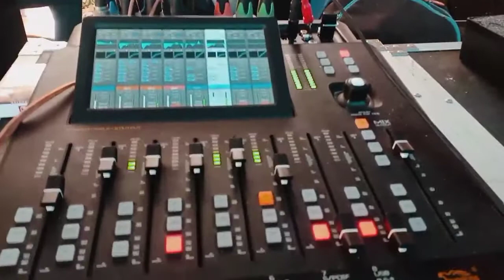jemu cover by joko mas raja with hanger band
bagi anda yang membutuhkan jasa rental audio,orgen tunggal, area pagaralam bisa hub kami di
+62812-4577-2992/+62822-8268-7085